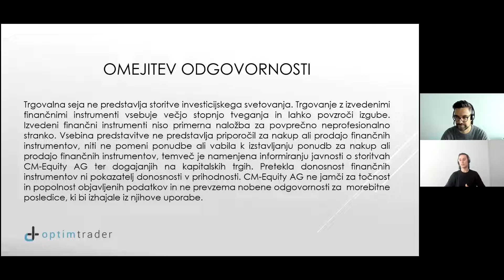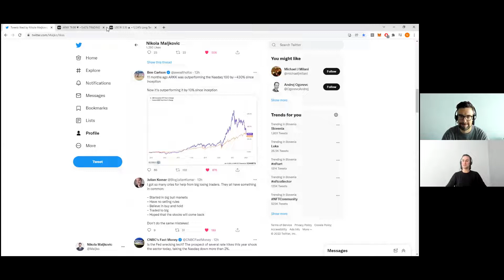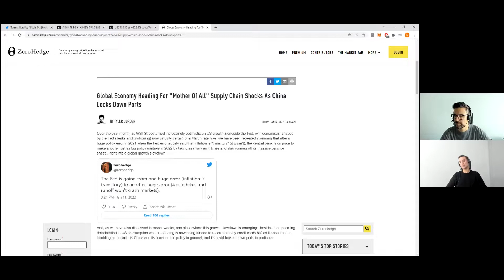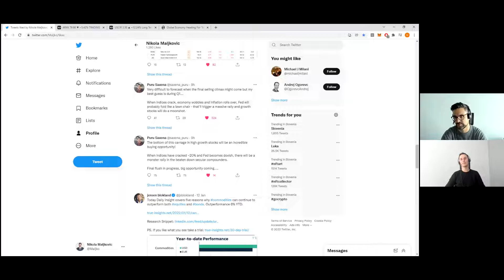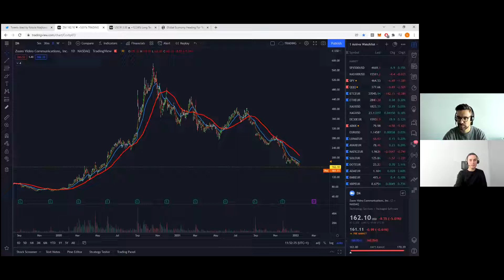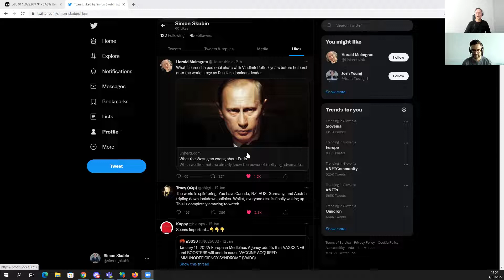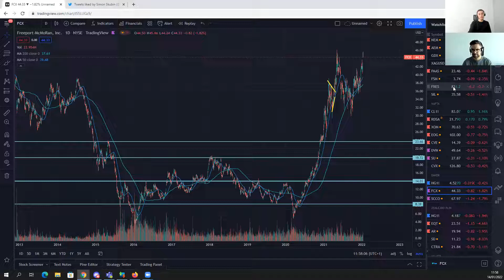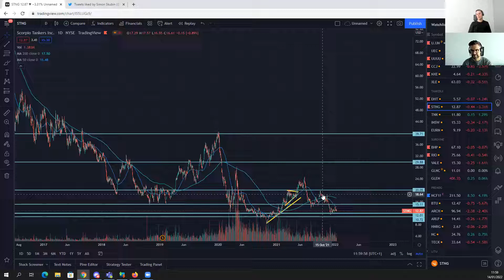Inflacija vztraja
Avtorja:  Nikola Maljković in Simon Skubin

00:00:00 - Intro
00:00:36 - Aktualno
00:14:18 - DAX
00:15:30 - Dolar indeks
00:16:04 - Surovine
00:19:34 - Zaključne misli